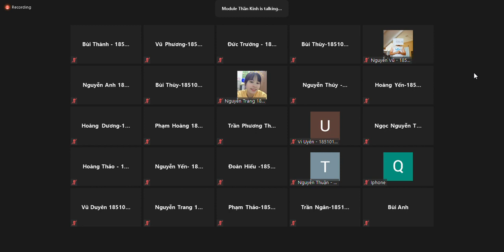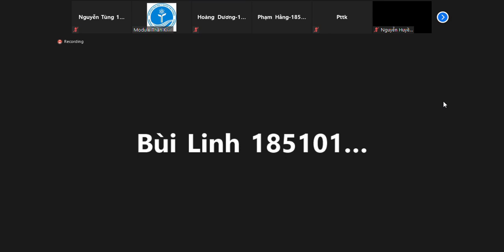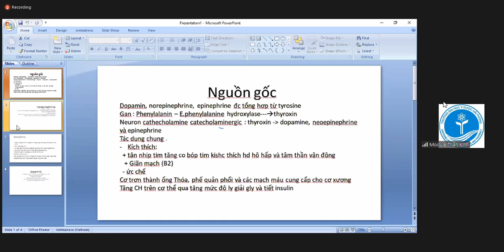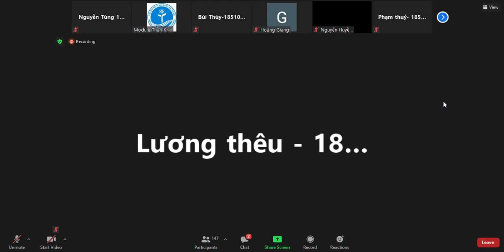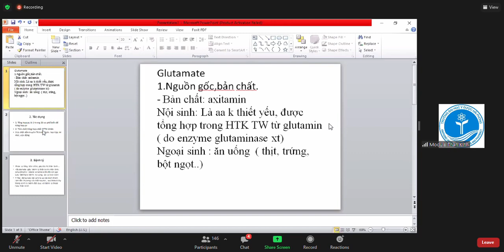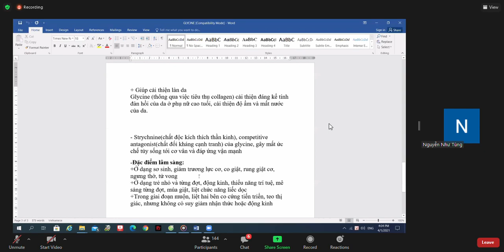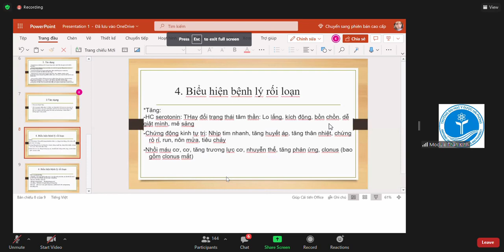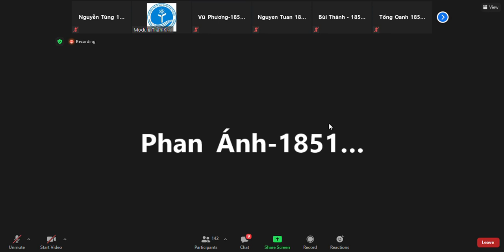Chất Dẫn Truyền Thần Kinh 2